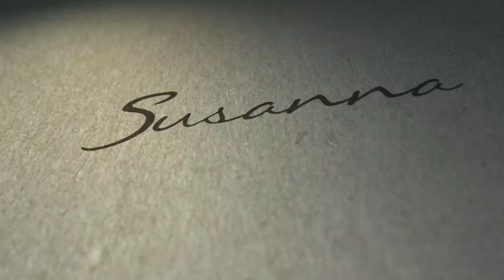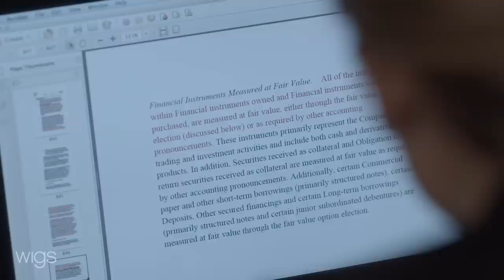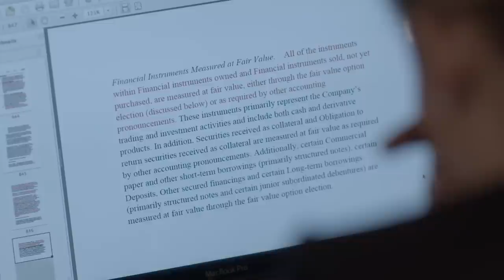Susanna | Ep. 4 of 12 | Feat. Maggie Grace & Anna Paquin | WIGS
"Susanna": Episode 4 of 12 -- Susanna stays with April overnight and tries to work from her sister's apartment when her suspicious boyfriend shows up.

About "Susanna":
A young woman's life is turned upside down when she is forced to care for her older sister's infant daughter.

Starring Maggie Grace and Anna Paquin.

Episode Credits:

Jon Avnet

Maggie Grace as SUSANNA

Tim Peper as MARK

Aaron Perilo as JAMIE

PRODUCED BY
Maura Anderson

EXECUTIVE PRODUCERS
Jon Avnet
Rodrigo Garcia
Jake Avnet

CO-EXECUTIVE PRODUCER
Marsha Oglesby

Denis Lenoir

PRODUCTION DESIGNER
Tracey Gallacher

EDITED BY
Lauren Connelly

Bob Reynolds

Thomas Newman

CASTING DIRECTOR
Rick Pagano

COSTUME DESIGNER
Tracey Moulton

MEDICAL CONSULTANT
Ann Howard, M.D.

1ST ASSISTANT DIRECTOR
Marie-Helene Riverain

KEY 2ND ASSISTANT DIRECTORS
Carlos Reza
Athena Pesante

2ND 2ND ASSISTANT DIRECTOR
Nicholas Rogers

ART DIRECTOR
Kristyn Ingle

SET DECORATOR
Jennifer Giron

LEADMAN
Joe Skiff

PROPERTY MASTER
Steph Furr

ASSISTANT PROP MASTER
Marcella Brennan

CONSTRUCTION COORDINATOR
Michael Vaccaro

Cody Birdwell

SWINGS
Dustin Blankenship
Cole Scott

ART DEPARTMENT PA
Joseph Castaneda

B CAMERA OPERATOR/STEADICAM
Matt Pearce

A CAMERA 1ST ASSISTANT
Mark Legaspi

A CAMERA 2ND ASSISTANT
Johanna Cerati

B CAMERA 1ST ASSISTANT
Robyn Noble

B CAMERA 2ND ASSISTANT
Alex Grossfeld

DIT
Von Thomas

CHIEF LIGHTING TECHS
Geoff Allison
Justen Hernandez

BEST BOY ELECTRICS
Tim Davis
Cody Banks

ELECTRIC
Mike Lippy
Dana Hill
Zak Ettlinger

KEY GRIP
Eric Aupetit

Raul Rivera
Cranston Gobbo

GRIP
Vasilliki Constantinou

HAIR DEPARTMENT HEAD
Liz Ferguson Burnett

Bret Boreman

Tanya Bures

EXTRAS CASTING
Central Casting - Brad Bittner

ASSOCIATE PRODUCER
Robert Shapiro

1ST ASSISTANT EDITOR
Charles Butler

ASSISTANT EDITOR
Missy Wiechers

Ed McCarthy

VISAL EFFECTS ARTIST
Tripp Watt

SCRIPT SUPERVISOR
Shannon Volkenant

SOUND MIXER
Eric Thomas

BOOM OPERATOR
Brandon Huus

COSTUME SUPERVISOR
Natalie O'Brien

PRODUCTION ACCOUNTANT
Jennifer Wood

PRODUCTION COORDINATOR
Cara Brown

ASSISTANT PRODUCTION COORDINATOR
Jonathan Fung

OFFICE PRODUCTION ASSISTANTS
Megan Shaw
Matthew Teague

SET PRODUCTION ASSISTANTS
Sam Brody-Felber
Sara Correa
Nicholas Rogers

PRODUCTION INERN
Ally K. Liu

CATERERS
Nandito's Catering

CRAFT SERVICE
Eduardo Garcia

Kevin Chalk

Karen Graci

CASTING ASSISTANT
Cassidy Boyd

LOCATIONS MANAGER
Eduardo Ricketts

STUDIO TEACHER
Jan Citron

STILL PHOTOGRAPHER
John Johnson

MUSIC SUPERVISOR
Alexis Diana Earl

POST-PRODUCTION SERVICES
Point 360

RE-RECORDING MIXER
Mitchell Lindskoog

COLORIST
Mark Nakamine

Law Offices of Vince Ravine, PC

FOR WIGSCO:
CFO
Carol Chacamaty

Steve Shin

Megan Hannay

MARKETING COORDINATOR
Caitlin McGowen

Patricia Lindberg

Tripp Watt

DEVELOPMENT COORDINATOR
Sarah Stoecker

MARKETING ASSISTANT
Wesley Chao

FOR BROOKLYN FILMS:
FINANCE ASSISTANT
Kelly Hennessy

INTERN
Caitlin Yaniec

Created by and Pilot directed by Jon Avnet

All material is protected by Copyright Laws of the United States and all countries throughout the world. Country of First Publication: United States of America. WIGSCO, LLC is the author of this motion picture for purposes of copyright and other laws.

YOUTUBE.COM/WIGS